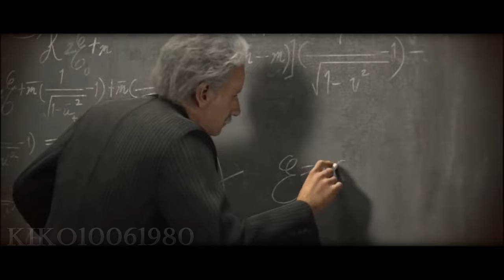Dos Brains - Higher Hopes ( EXTENDED Remix by Kiko10061980 )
dos brains, a Los Angeles based trailer music house, proudly presents “Elements”, the debut solo album by German composer Dirk Ehlert.

After more than one year in the making, “Elements” takes you on a sonic journey through time and space, history and future, darkness and light. On “Elements”, Dirk interweaves his musical background, which ranges from symphonic to metal, with his experience as a successful trailer music composer, combining influences of world music, classical music, electronica and film scoring along the way.

Produced by Dirk Ehlert’s at De-Tune Studios, Berlin, Germany.
Executive Producer: Guillermo De La Barreda for dos brains, Los Angeles, USA.
Mixing & mastering: Mathieu Hallouin, Le Mans, France.

- Civilization 4 Intro Video HD
- Civilization V Intro - HD
- Sid Meier's Civilization V - Gods and Kings - Intro - HD
- Civilization V- Brave New World Intro
- CIVILIZATION VI Official Announcement Trailer
- CIVILIZATION VI Launch Trailer
- CIVILIZATION 6 Rise And Fall Cinematic Trailer NEW (2018)